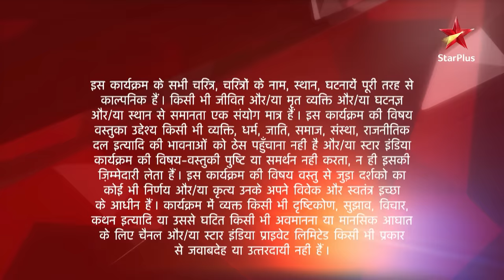Ek Veer Ki Ardaas - Veera | एक वीर की अरदास - वीरा | Veera ka ho raha hai birthday celebration!